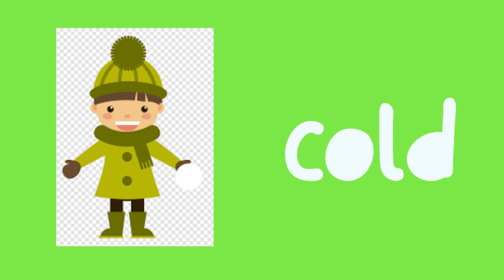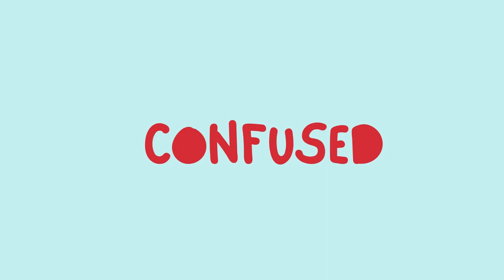Kids vocabulary - feelings - How are you? - COCO TV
hello ! everyone so this channel is for kids who started learing words, alphabets , colours and many more.